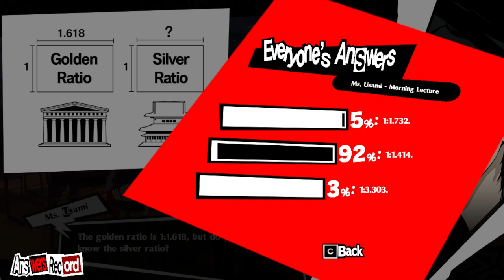Persona 5 Royal part 9 | Securing route for art treasure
Note: first game over trigger and decided to mute the music entirely this point forward.